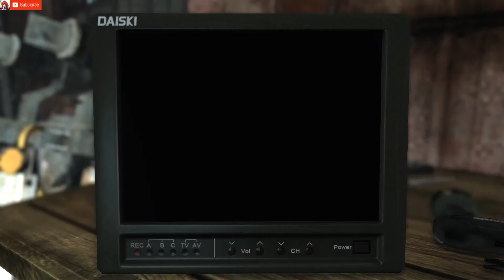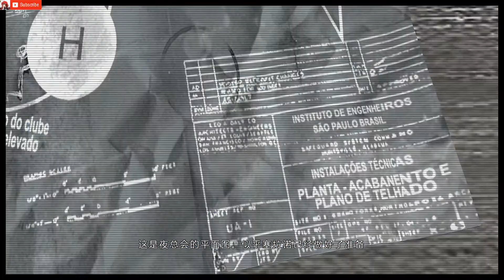Max Payne 3 #4